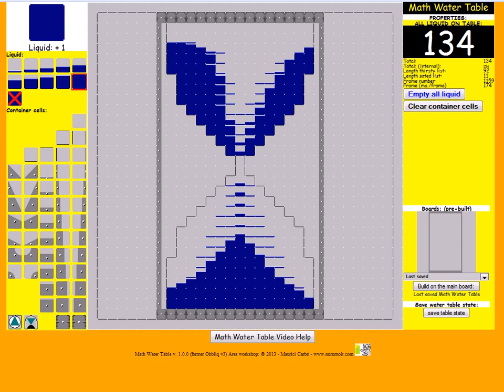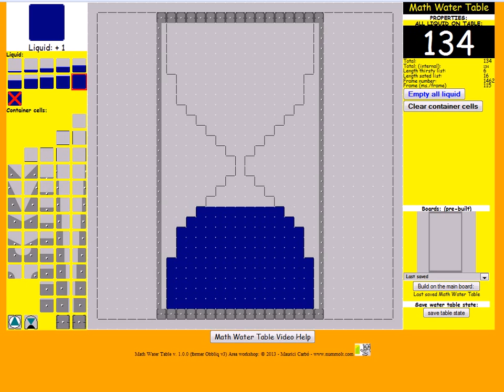Hourglass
Math Water Table (former obbliq)